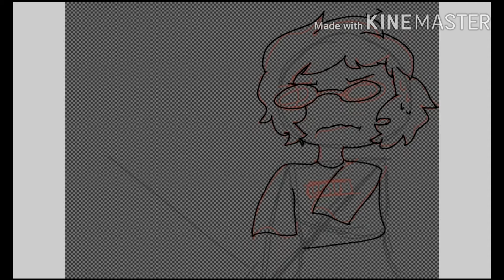Every minecraft manhunt//dream team//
Dream is still the hunter

Even if george is uvu

I'm seeing how well this goes because I'm makeing a animation